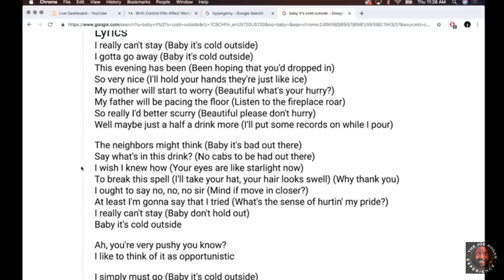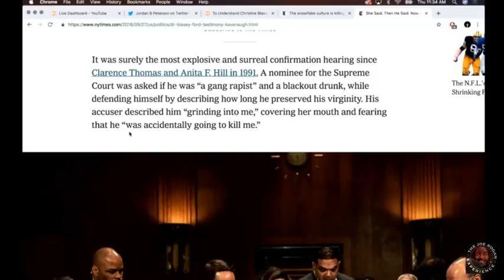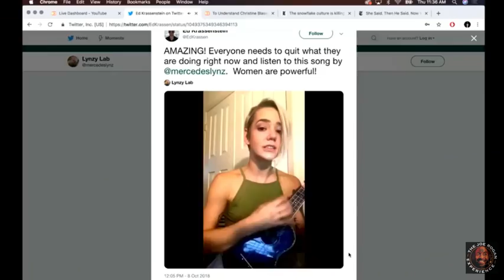Joe Rogan - The Problem with the Brett Kavanaugh Situation